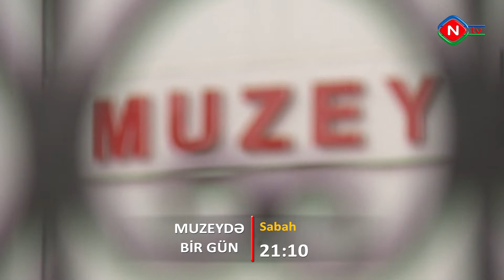Muzeydə bir gün - Anons